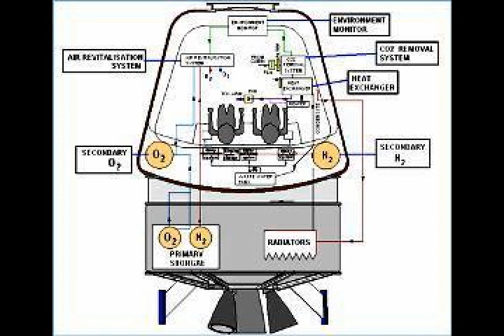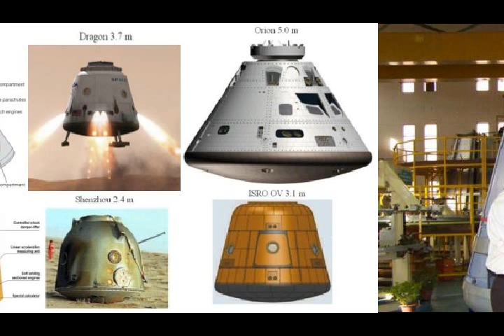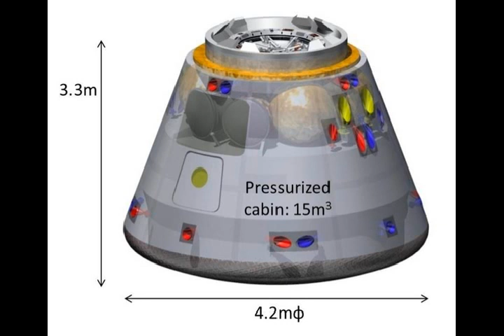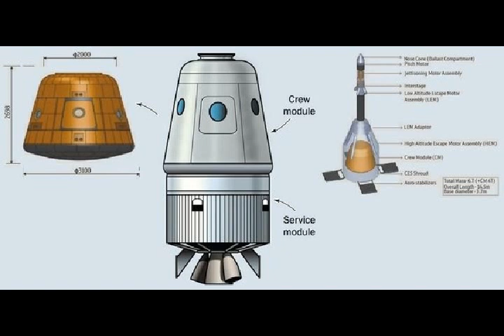India’s manned mission programme to Space ISRO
Please Support As and Give me a Feed Back to Improve. India’s manned mission programme to Space ISRO